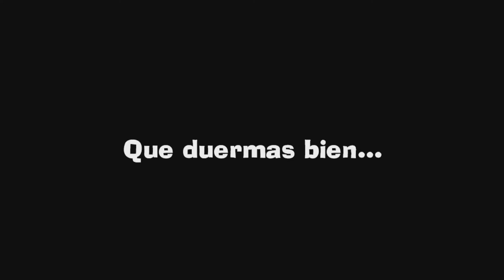Piso 1 y 2 luigi's mansion 3 switch Parte 2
¡Las vacaciones de ensueño de Luigi se convierten en una pesadilla que te pondrá los pelos de punta en Luigi's Mansion 3 para Nintendo Switch!

Luigi se ha embarcado en unas vacaciones de ensueño junto a Mario y sus amigos, tras ser invitados a hospedarse en un lujoso hotel. Sin embargo, lo que prometía ser unas vacaciones inolvidables se convierte enseguida en una pesadilla horrible cuando el Rey Boo revela que todo era una trampa para atrapar a Mario y compañía.